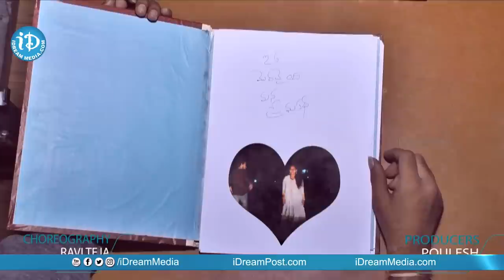Tholi Prema Video Song || Ravi Teja || Mounika || Salendra Sivassh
Watch Neeve Nene Kada Video Song from Tholi Prema private album. Starring Sai Kalyan, balaji, Ranjith, Sohil, Malli, Sharuk, Shafi, Munna, Sekhar. Directed by Salendra Sivassh, Produced by poulesh & Nagaraju. Music composed by Rahul Kumar Singh. DOP by Eswar Vyas Vicky's. VFX by Murali. Choreography Ravi Teja.